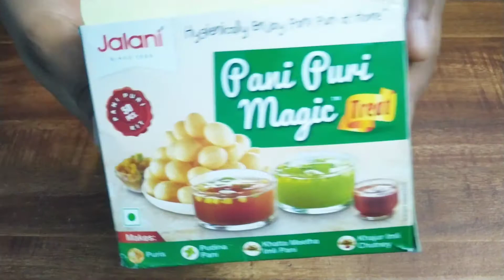How to Make Instant Pani Puri Jalani panipuri magic | easy pani puri recipe | readymade pani puri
How to Make Instant Pani Puri